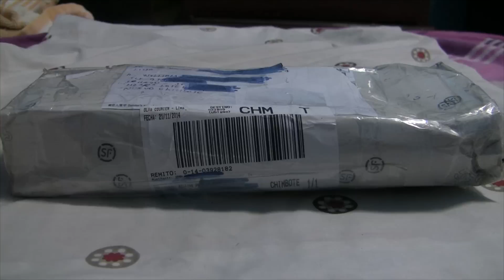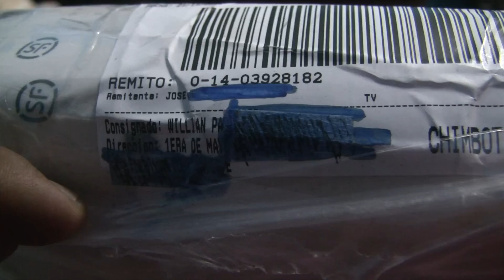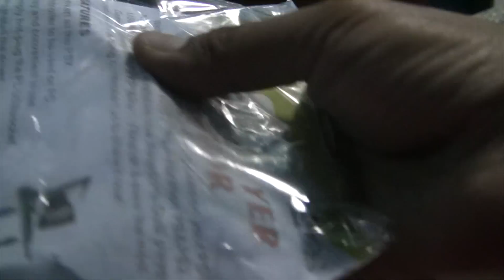Mi pedido de Mercadolibre (2)